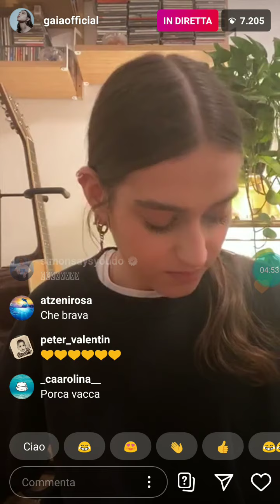Diretta Instagram di Gaia alla vigilia dell'uscita di "Nuova Genesi" (21.05.2020)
Live di Instagram